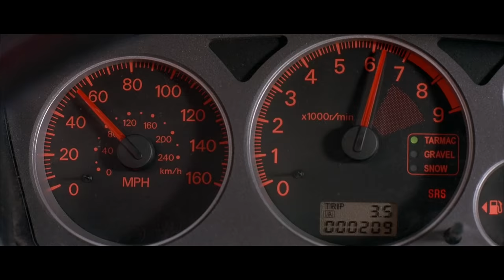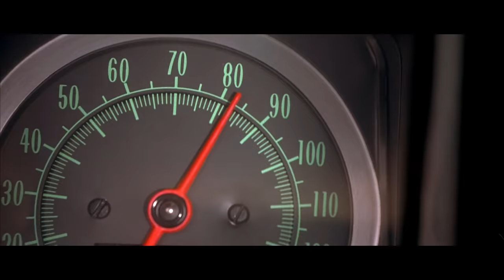Brian and Roman's Best Moments | 2 Fast 2 Furious (2003) | Screen Bites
"Crazy ass white boy!" Here's the best moments from one of our favourite Fast Saga duos, Brian (Paul Walker) and Roman (Tyrese Gibson).

What is 2 Fast 2 Furious about?

The 2 Fast 2 Furious (2003) - Synopsis: Brian, a former officer, partners with Roman Pierce, his ex-convict friend. As a part of a deal with the FBI, Brian and Roman have to bring down Verone, a drug lord, to erase their criminal record.